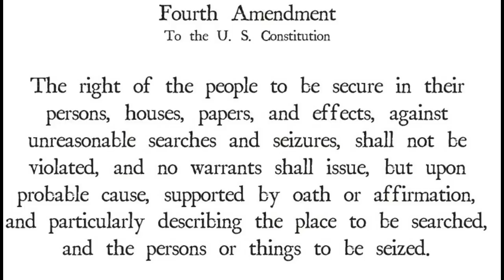NEWS: Rockford Illinois: 300 guns seized from crime VICTIM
The events in this story happened in Illinois, a state that has produced anti-gun politicians like Mayor Richard Daley and President Barack Obama.

It used to be in this country that if you were arrested for a crime you were presumed innocent until trial. Now if you are a crime victim you may be perceived as a criminal if you are a gun owner.

(Rockford) --  More than 300 firearms were removed from this home on Auburn Street. It's a scene residents say they aren't accustomed too.

Coley Woods lives across the street from the home. He says, "I'm thinking it's an accident or something, but I look over and I see them with all them rifles."

"It's just un-real to see this many guns involved a regular residential neighborhood," says concerned resident McArthur Tennin.

Police were called to this home just after two this morning. They arrived after neighbors called about a burglary. When police got inside the home, they found empty shell casings and a variety of weapons, from shotguns to rifles.

Deputy Police Chief Greg Lindmark says, "some were loaded, some weren't some appear to be operable because they're old and then some to be fairly new."

Police say a 67 year-old man owns the home and the weapons. He is a legally registered gun owner.

"At the current time we're taking the firearms for safe keeping as evidence until we can further investigate this," says Deputy Chief Lindmark.

Neighbors say even though the weapons may be legal, they still pose a security threat to their neighborhood.

Woods' says, "Even if he's a registered gun owner or not, that just seems like its too many rifles."

Shortly after police arrived, the home was condemned and the guns were only part of it.

Deputy Chief Lindmark says, "When the police got to this residence they found a tremendous amount of garbage and different items stacked from the floor to the ceiling."

Police will run checks on all of the weapons to see if any were stolen or involved in any crimes.

As of late Wednesday afternoon, police haven't charged the homeowner. Police say he's out of town and they're still trying to get in contact with him. Police also haven't made any arrests in the burglary.